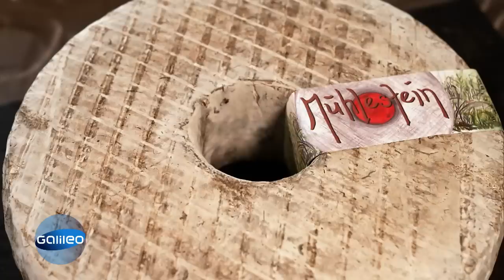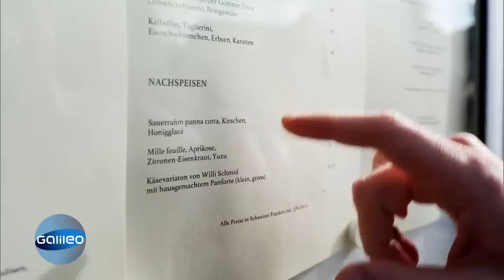Willi Schmid, der Käsevirtuose - Darum feiert die ganze Welt seinen Käse! | Galileo | ProSieben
Wenn Willi Schmid einen Schluck Milch trinkt, weiß er ganz genau von welcher Kuh sie stammt und welche Kräuter das Tier gefressen hat. Unnützes Wissen? Im Gegenteil, denn er nutzt es, um Käse herzustellen, für den sogar Sterneköche Schlange stehen. Wie macht Willi Schmid das? Was ist das Geheimnis des Käsevirtuosen? "Galileo" versucht das Geheimnis von Willi Schmid zu lüften und besucht einen Menschen, für den Käse machen mehr als eine Leidenschaft ist.